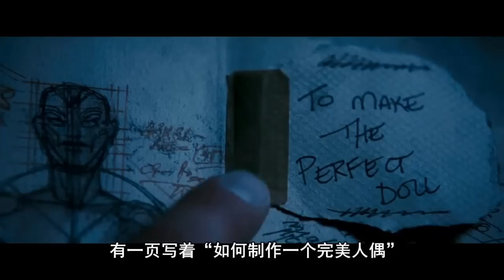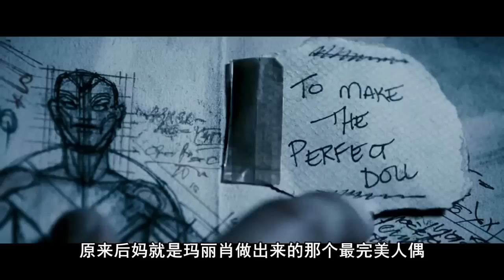【宇哥】7分钟看结局比剧情恐怖1万倍的恐怖片《死寂》千万不要乱收不属于你的快递，不然你会死的很惨！【宇哥讲电影】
《死寂》是由温子仁执导的恐怖片，讲述了一个备受折磨的故事，来自于一个只存在于想象中的死去很久的祖先以及古老的咒怨。